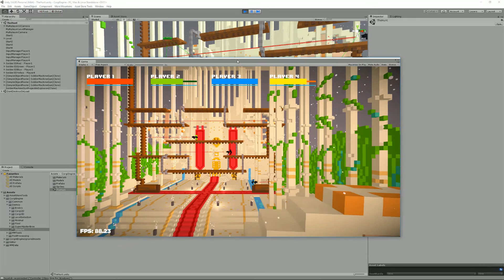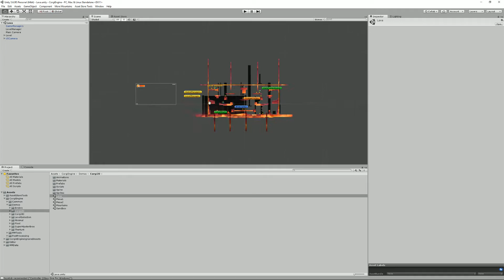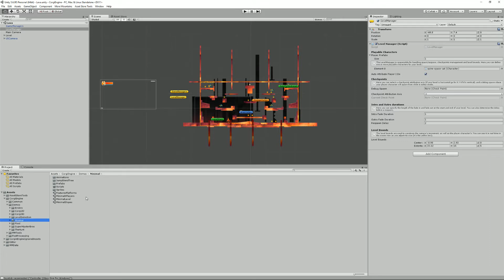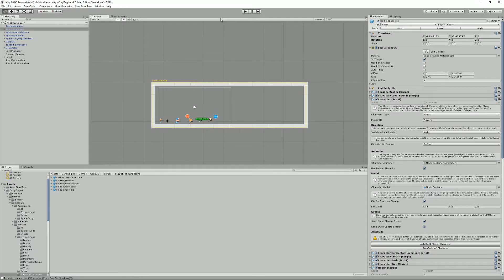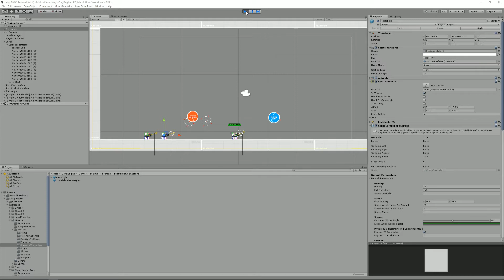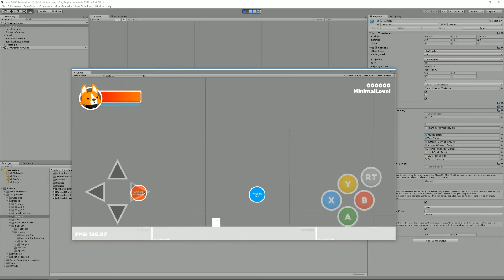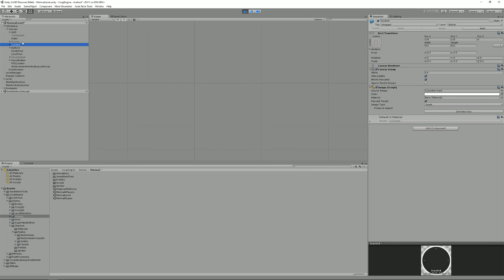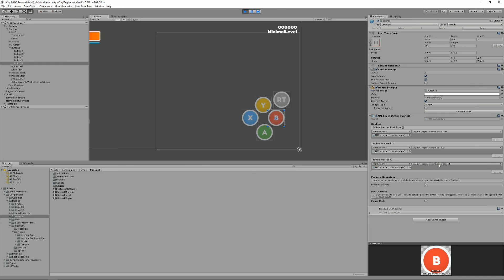Corgi Engine Tutorial : Input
This tutorial explains how input works in the Corgi Engine.

The Corgi Engine is a Unity 2D + 2.5D Platformer Kit, available on the Unity Asset Store

It's a very fast, single or local multiplayer non-physics based engine, packed with features, described below. It's mobile friendly, works well with other assets, and is basically everything you need to start creating your own 2D game right now.

Wanna give it a try ? Check out the demo!